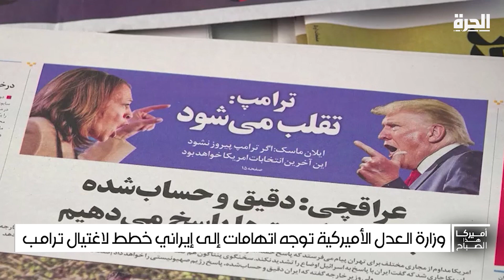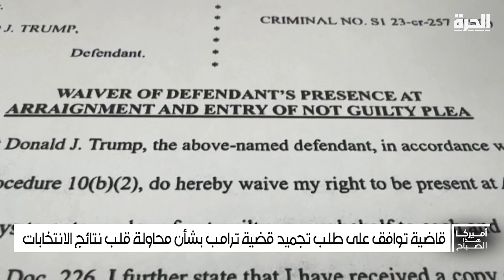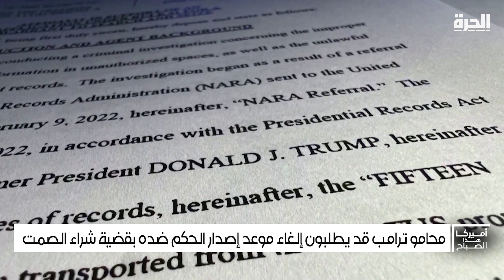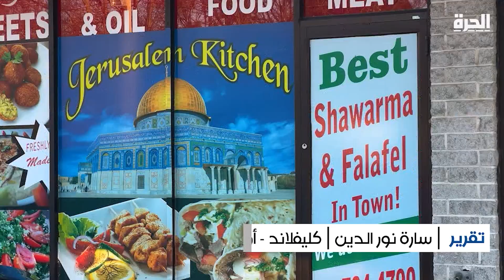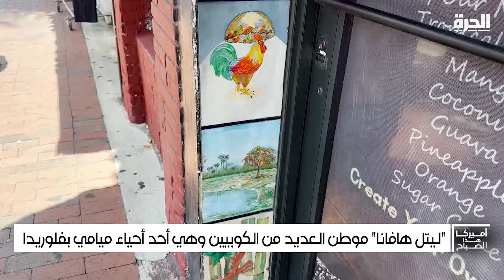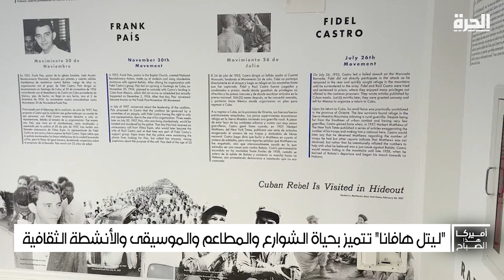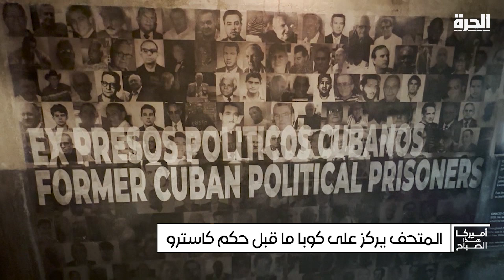مؤامرة اغتيال ترامب.. إيران تنفي وتتهم "أوساطا صهيونية"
بعد كشف مكتب التحقيقات الفدرالي مخططا إيرانياً لاغتيال ترامب، طهران تنفي وتتهم ما وصفته بـ"أوساط صهيونية".

حمل تطبيق "الحرة كونيكت" للتلفزيونات والهواتف الذكية:

أمازون فاير